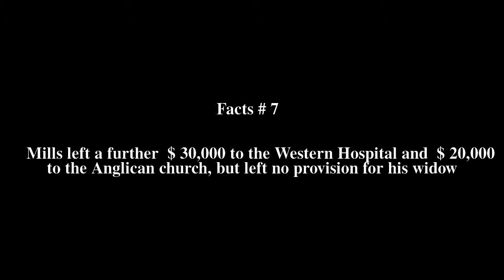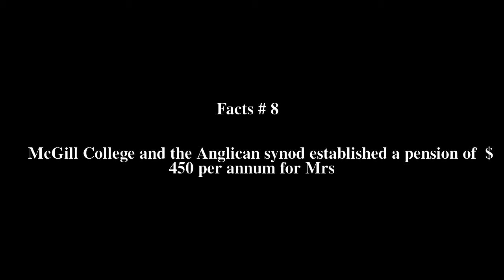Hiram Mills Top # 8 Facts